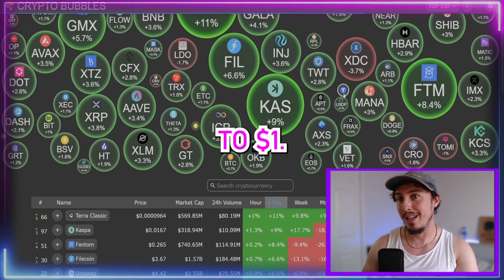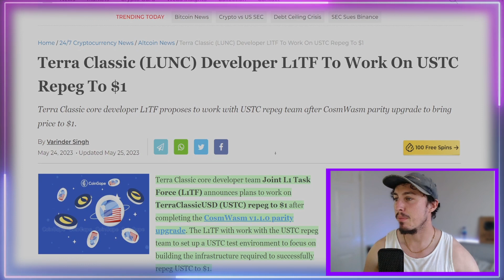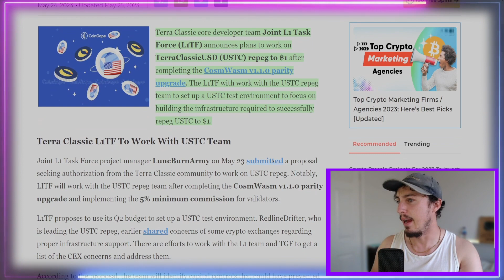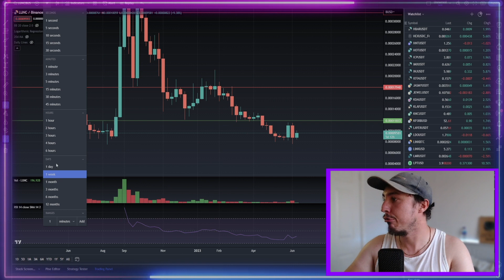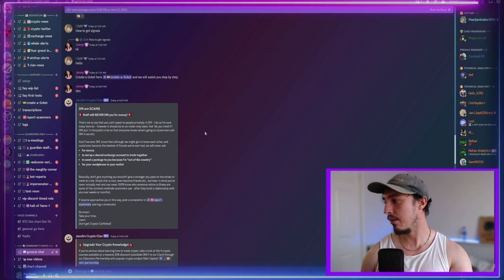Terra Luna Classic Crypto Price Prediction 2023 (Will LUNC Recover)?